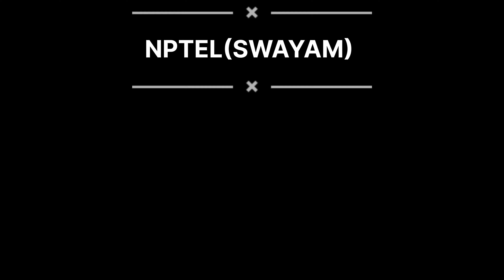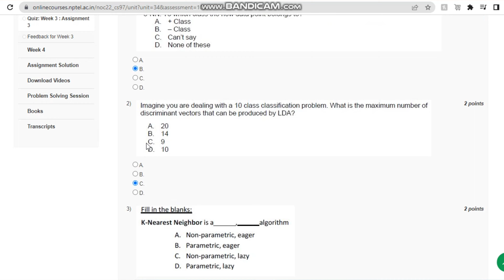Assignment -3 || Week -3 || Introduction To Machine Learning- IITKGP || NPTEL 2022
Here's a full videos Solution of the NPTEL Swayam Introduction To Machine Learning- IITKGP Week 3 Assignment 3 answers.